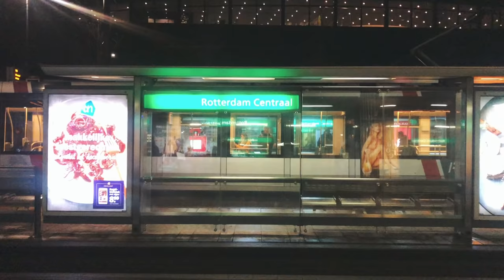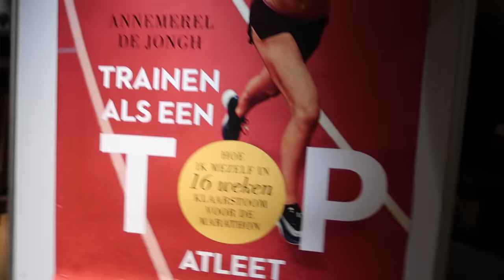👰TROUWJURKEN PASSEN!!! 🎄Vlogmas #21 (Vlog #410)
Dit is misschien wel één van mijn favoriete vlogmas, een meisjesdroom die uitkomt!

Laura Brijde
Passeerdersgracht 18
1016XH Amsterdam